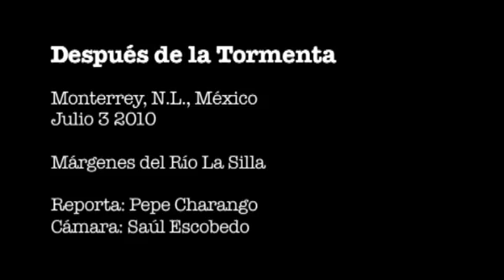Despues de la Tormenta - El que ayuda no estorba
Dos testimonios, el de un voluntario para ayudar a los afectados de la inundación, y un vecino, que tiene algo qué decir sobre la gente que se acerca a la zona de desastre.  En imágenes, calles, gente la devastación causada por el agua y la necesidad de la misma.

Reporta: Pepe Charango
Producción: Saúl Escobedo